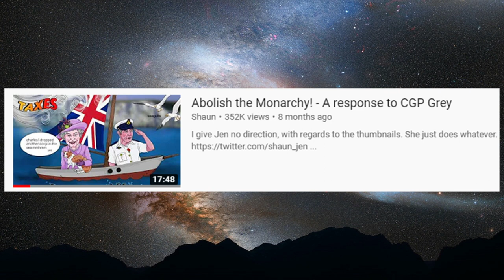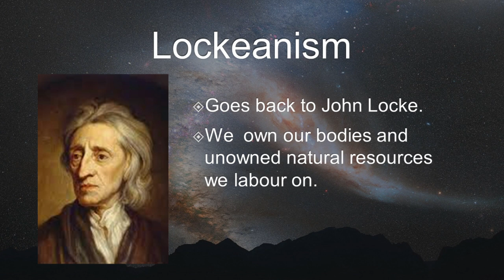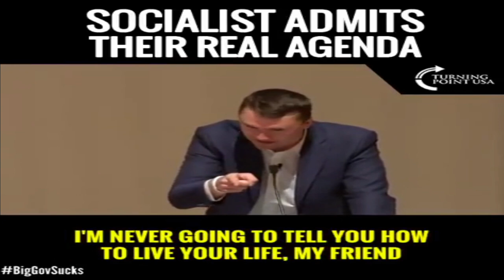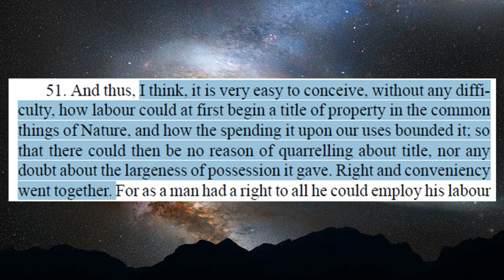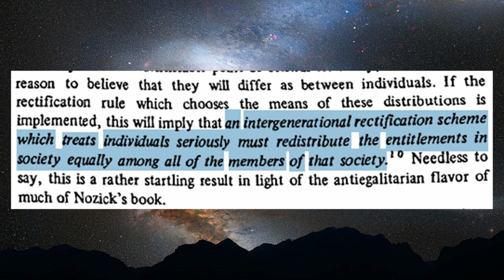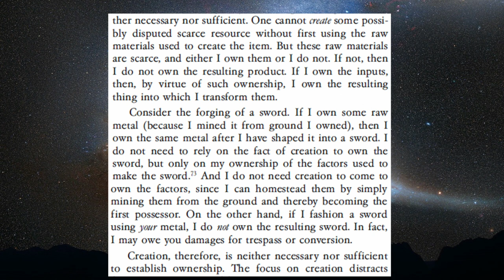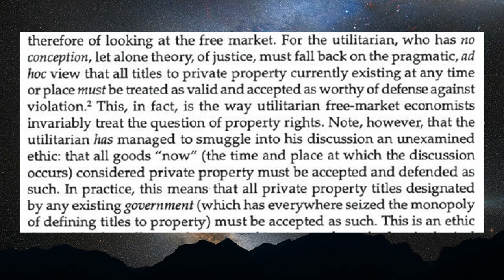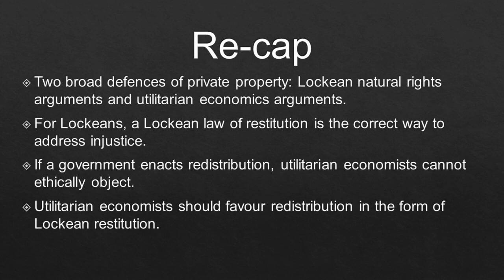The ethics of violently-derived property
Check sources below.

2. Kevin Carson, for example, has suggested that much property in the world is illegitimate according to Lockean ethics, but did not discuss this in depth. Carson, Kevin A., Studies in Mutualist Political Economy, p.79.
3. Peter Vallentyne, Hillel Steiner, and Michael Otsuka, ‘Why Left-Libertarianism Is Not Incoherent, Indeterminate, or Irrelevant: A Reply to Fried’, Philosophy & Public Affairs, 33, no. 2, 2005, pp.202-215, pp.203-4.
4. On Aquinas’ attitude to possession rights, see: Aquinas, St. Thomas, Summa Theologica, Second Part of the Second Part, Question 66: Of Theft and Robbery. On Native American land tenure, see, for example, William Cronon, Changes in the Land: Indians, Colonists, and the Ecology of New England, New York: Hill and Wang, 1983.
5. Kevin Carson, Studies in Mutualist Political Economy.
8. See Locke, Two Treatise of Government. See also, Murray, N. Rothbard, The Ethics of Liberty, New York and London: New York University Press, 1998.
9. For some variations on the argument, see: Peter Vallentyne, ‘Left-Libertarianism and Liberty’ in Debates in Political Philosophy, eds. Thomas Christiano and John Christman, Oxford: Blackwell Publishers, 2009, pp. 137-52.
10. David Hume, Enquiries Concerning the Human Understanding and Concerning the Principles of Morals, 1777, Section 3: of Justice: Part 1.
11. Jeremy Bentham, The Works of Jeremy Bentham, vol. 1 (Principles of Morals and Legislation, Fragment on Government, Civil Code, Penal Law) [1843],
22. Locke, 2 Treatise…, Second Treatise, Ch 6, section 51.
23. Stephen Schafer, Compensation and Restitution to the Victims of Crime, 2nd Edition, New Jersey: Patterson Smith, 1970.
24. Virgo, Graham, The Principles of the Law of Restitution, Third 3rd Ed., Oxford: Oxford University Press, 2015.
25. Aquinas, Summa Theologica, Second Part of the Second Part, Question 62, Of Restitution.
26. Robert Nozick, Anarchy, State, and Utopia, (Oxford, UK: Blackwell Publishers, 1974), p. 152-153, and pp. 230-231.
27. Robert E. Litan, ‘On Rectification in Nozick’s Minimal State’, Political Theory, 5:2 (May 1977).
28. The specific passage copied here is from Robert E. Litan, ‘On Rectification in Nozick’s Minimal State’, p. 242.
29. Rothbard, Ethics of Liberty, chapters 9 and 10.
30. Aquinas, Summa Theologica, of Restitution.
31. Rothbard, Ethics of Liberty, p. 47.
32. R. H. Tawney has documented similar processes in medieval and early modern England. R. H. Tawney, The agrarian problem in the sixteenth century, (London: Longmans, Green and Co., 1912), pp. 78-79.
33. Kinsella, Stephan, N., Against Intellectual Property, Auburn, Alabama: Ludwig von Mises Institute, 2008, pp. 37-38.
34. Ostrom, Elinor, Governing the Commons, Cambridge: Cambridge University Press, 1990.
35. Ludwig von Mises, Socialism, pp. 42 – 46, New Haven: Yale University Press, 1962.
36. Rothbard, Ethics of Liberty, p. 52.
37. Jeremy Bentham, The Works of Jeremy Bentham, vol. 1, Section 2.
38. See The Works of Jeremy Bentham, ‘Principles of the Civil Code’, chapters 3 and 6 in particular.